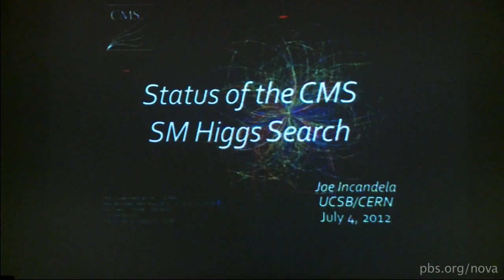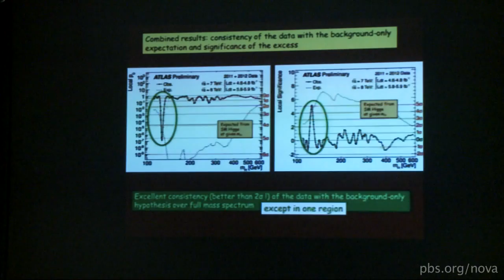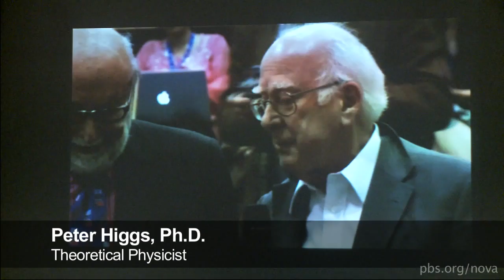Higgs Boson Revealed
Go behind the scenes at CERN to learn more about the historic July 4 announcement.